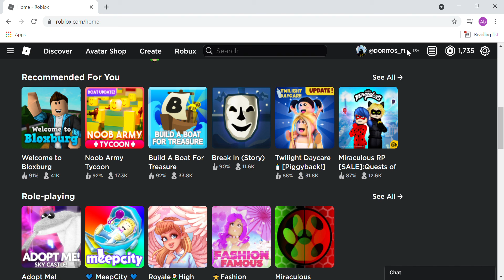No more TheGamerPl4yz